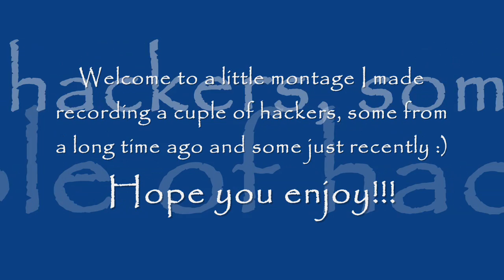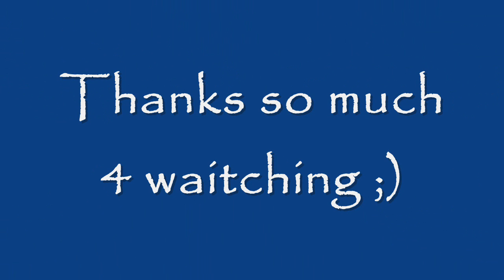Minecraft- Hacker montage (Super Smash Brothers and Super Smash Mobs)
Hope you had fun watching my video and I would be really happy if you could join me on my channel by hitting that subscribe nd' like button like a REAL DUDE!!  :D

List of hackers shown in the video:
Ebolamac; ksa_boy_99; MATI_MATHEW; gzxdx; saadali; headhunter4321; IamMajorTom; RIP_MrOWL; Zentarg123; RIML4; petros61; lykman99; maxyheaa; MJUT3000; BribeMAN.

MAY THEY GET BANNED!